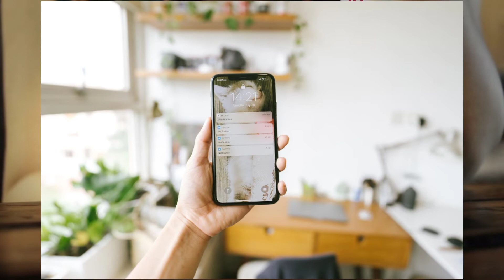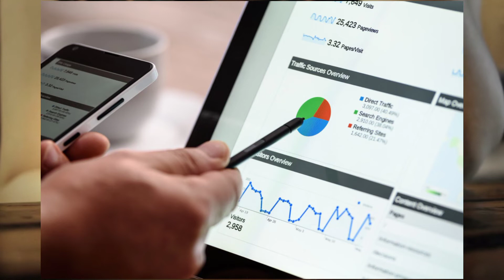How To Grow YouTube in Channel 2022 | YouTube Channel Grow Kaise Kare | YouTube Grow Tips 2022 #2022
Tripod 🤳
Boya Mic 🎤
My Phone 📱

► About This Video -  Aaaj apko is Video me batane waale hai ki

Query Solved -
How To Grow YouTube in Channel 2022 || YouTube Channel Grow Kaise Kare || YouTube Grow Tips 2022
Youtube grow tips 2022

Your Query -
browse feature me video kaise laye 2021
browse features youtube hindi
how to make youtube intro
short video ko browse feature me kaise...
what is browse feature in youtube
how to make a youtube intro
url kya hota hai
youtube intro kaise banaye
custom url
how to make a intro for youtube videos...
custom url kaise banaye
video ko browse feature me kaise laye
intro
how to make channel intro